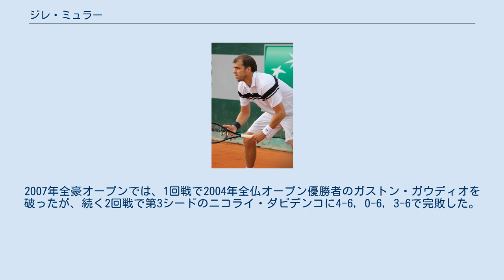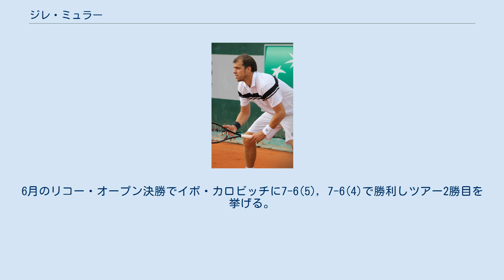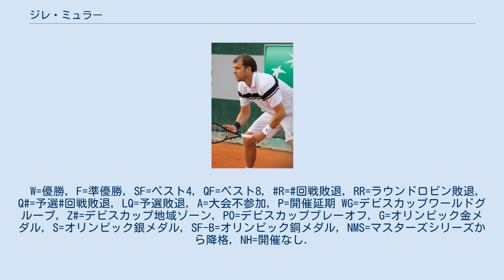ジレ・ミュラー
ジレ・ミュラー（Gilles Müller、1983年5月9日 - ）は、ルクセンブルク・シフランゲ出身の男子プロテニス選手。
2008年全米オープンと2017年ウィンブルドン選手権でベスト8に入った選手である。
ATPワールドツアーでシングルス2勝がある。
自己最高ランキングはシングル21位、ダブルス74位。
長身から繰り出す左打ちの高速サーブが武器の選手。
 「ジル・ミュラー」「ギル・ミュラー」とも表記される。
 5歳からテニスを始め、高校を卒業した16歳からフランスに留学する。
ジュニア選手時代は、2001年ウィンブルドン選手権男子ジュニアシングルス部門で準優勝した後、続く全米オープン男子ジュニアで優勝がある。
 同年にプロ転向し、男子テニス国別対抗戦・デビスカップルクセンブルク代表選手に選ばれた。
男子テニスツアーの下部組織の大会を回っていた時期、2002年3月に日本の大阪でプレーし、2003年3月には京都でプレーしたことがある（ともに2回戦で敗退）。
3年間の下積みを経て、2004年全豪オープンで4大大会デビューを果たす。
同年8月にレッグ・メーソン・テニス・クラシックで男子プロテニスツアーに初の決勝進出を果たしたが、レイトン・ヒューイットに3-6, 4-6で敗れた。
この年も来日し、10月のジャパン・オープン・テニス選手権で準々決勝まで進出した。
 2005年度の4大大会で、ミュラーは立て続けに番狂わせを起こす。
ウィンブルドンの2回戦では、先の全仏オープンで優勝したばかりのラファエル・ナダルを6-4, 4-6, 6-3, 6-4で破り、全米オープンでは1回戦で地元アメリカのエース、アンディ・ロディックに7-6, 7-6, 7-6で勝利した。
ウィンブルドンの後、7月下旬にカントリーワイド・クラシックで2度目のツアー決勝進出を果たしたが、アンドレ・アガシに敗れている。
 2006年10月、ミュラーは世界ランキングトップ100から陥落してしまう。
2007年全豪オープンでは、1回戦で2004年全仏オープン優勝者のガストン・ガウディオを破ったが、続く2回戦で第3シードのニコライ・ダビデンコに4-6, 0-6, 3-6で完敗した。
2007年ウィンブルドン以後、彼は4大大会でもしばらく予選敗退が続いた。
 2008年全米オープンで久々に予選を通過したミュラーは、この大会でベスト8に進出し、ルクセンブルク出身のテニス選手として史上最高成績を出した。
2回戦のトミー・ハース、3回戦のニコラス・アルマグロ戦の2試合連続で、2セット・ダウン（先に相手に2セットを取られた状態）からの逆転勝利を収めると、4回戦でも第5シードのニコライ・ダビデンコを6-4, 4-6, 6-3, 7-6で倒した。
初進出の準々決勝では、第2シードのロジャー・フェデラーに6-7, 4-6, 6-7のストレートで敗れた。
この活躍により、彼は2年ぶりに世界ランキング100位以内にも復帰した。
2009年全豪オープンでも初の3回戦に進み、第8シードのフアン・マルティン・デル・ポトロに7-6, 5-7, 3-6, 5-7のスコアで敗れている。
 2011年全米オープンでミュラーは4回戦に進出した。
4回戦では第2シードのラファエル・ナダルに6-7(1), 1-6, 2-6で敗れ3年ぶりのベスト8進出は逃したが、2011年10月3日のランキングで自己最高の42位を記録している。
 2012年7月のアトランタ・テニス選手権でミュラーは7年ぶりのツアー決勝に進出した。
決勝ではアンディ・ロディックに6–1, 6–7(2), 2–6で敗れ初優勝を逃した。
ロンドン五輪に初出場し、シングルス2回戦でウズベキスタンのデニス・イストミンに7–6(4), 6–7(3), 5–7で敗れた。
 2013年は左肘の怪我で長期離脱を余儀無くされるが、2014年に復帰しトップ50に返り咲く。
2015年全豪オープンでは第13シードのロベルト・バウティスタ・アグート、第19シードのジョン・イズナーらを破り4回戦に進出。
2月16日のランキングで自己最高の34位を記録した。
ジャパン・オープンでもベスト4に入り、2015年の年間最終ランキングは38位で...